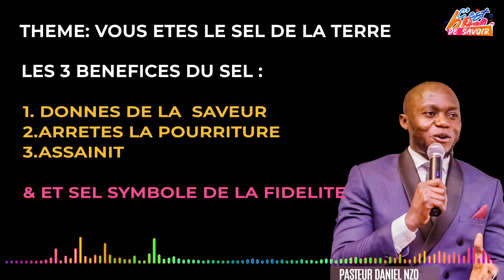le sel de la terre avec Pasteur Daniel Nzo